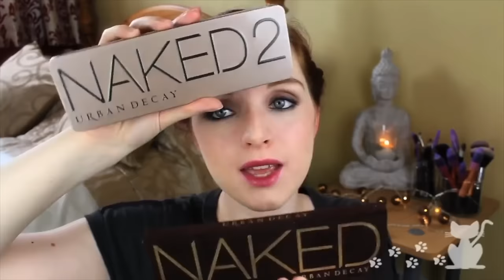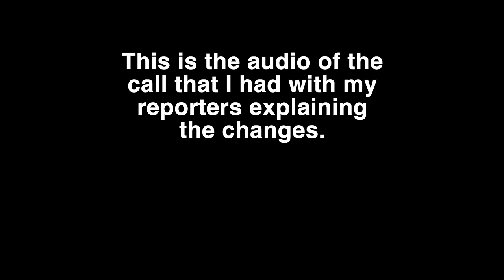What you didn't know about my origin story....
There are some things I've never told you about what was happening behind the scenes over the years. I figured hitting a milestone was a great time to share with you all of the things I never said.

*Some of my favorite review channels (in no particular order)*

*Time Stamps*
0:00 Intro and thanks for 300,000!
2:34 I started my channel because I was sad
6:14 A little about my FIRST channel, Jenluv37
12:38 Challenges of a beauty channel with no money
20:32 My first "viral video"... it was REALLY stupid
22:50 The Best in Beauty Competition
28:18 What if there was a makeup news channel...
34:37 The decision to quit teaching
40:32 ALWAYS meet your heros
45:56 The hardest decision in WUIM history
51:01 Through 2024 and beyond!